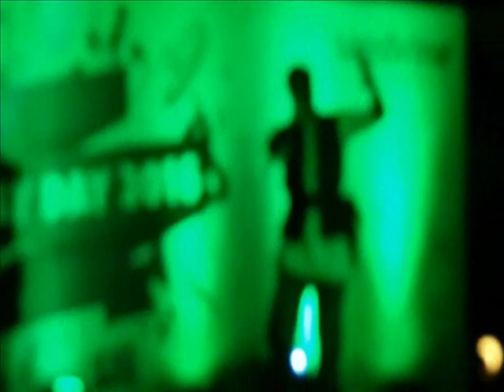Selfie CinemaChoopista Familyday2016 v2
Bajrangi Bhaijan - Selfie
Race Gurram - Cinema Choopista mava
Familday 2016 Sandvine - Royal Orchid Bangalore